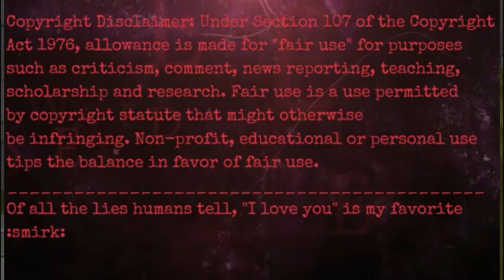Shadow HIRES Rogue Happy HALLOWEEN Day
:smirk:
Infinite @zerojack485
Shadow @Silverthehedgehogman
me as rogue @roguethebat5480